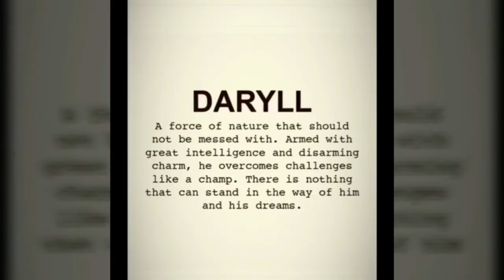AL BUSTAN PALACE , A RITZ-CARLTON HOTEL || Muscat Oman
Welcome to  Al Bustan Palace, a Ritz-Carlton Hotel. Set against a dramatic backdrop of the rugged Al Hajar Mountains and nestled next to the sea  of Oman. Lies solitary  amid an emerald green oasis with 200 acres of lush  beachfront landscaping.  Al Bustan Palace is a 5-star luxury hotel, a top choice among hotels in Muscat,Oman, offering accommodations and public spaces that overlook the glittering azure waters of the Gulf of Oman.